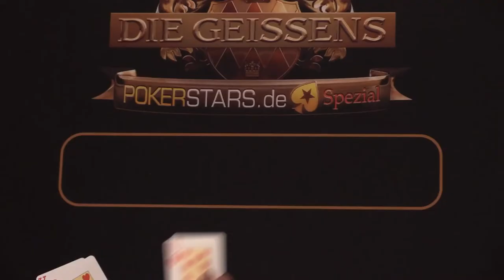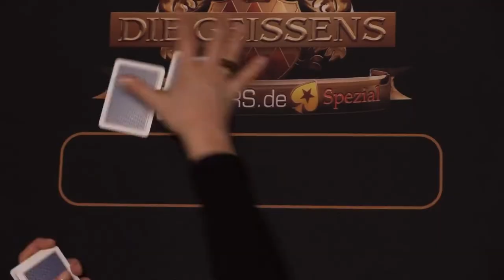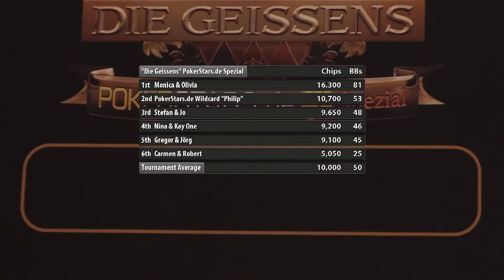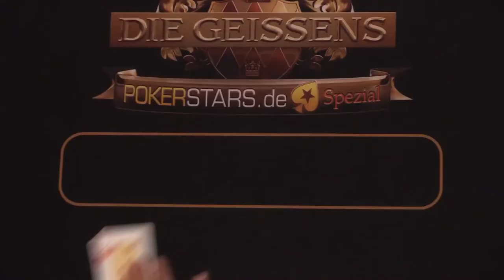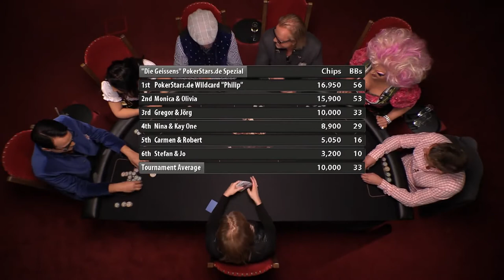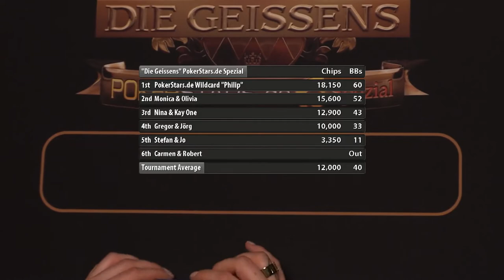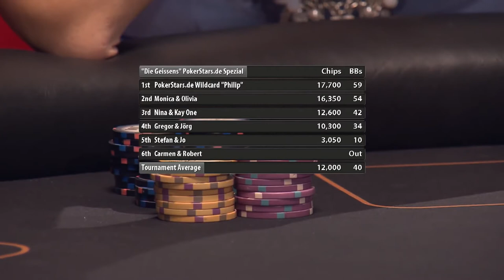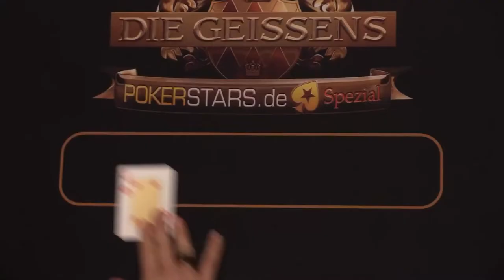♥️♦️♣️♠️ Mein Pokerstars.de Auftritt im TV! ♥️♦️♣️♠️ Teil 1 - Karten des Gegners lesen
Teil 1 des "Mega"-TV-Events mit den Geissens organisiert von Pokerstars und RTL II. Im TV ein Flop für mich ein Erfolg.
Wer nun Erklärungen zu manchen Plays haben möchte, schreibt es in die Kommentare und ich werde dazu Videos machen.
In Teil 1 gibt es sogar die kaum hörbare Stelle, in der ich Kays Karten ansage (und ihn somit womöglich auch zum folden bringe). Später sage ich auch noch Olivias Karten an.

Neben den Geissens mit dabei waren:
Stefan Effenberg
Jo Weil
Gregor Glanz
Jörg Wontorra
Nina Moghaddam
Kay One
Olivia Jones
Monica Ivancan

Viel Spaß!
Weitere Videos rund um Poker und FIFA Trading (geile Kombi) auf diesem Kanal